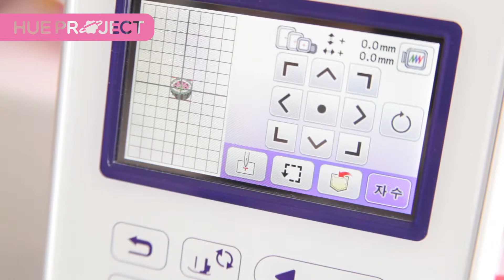Machine Embroidery Design No155: Summer Watermelon / 자수파일 미리보기 / 머신자수 자수디자인